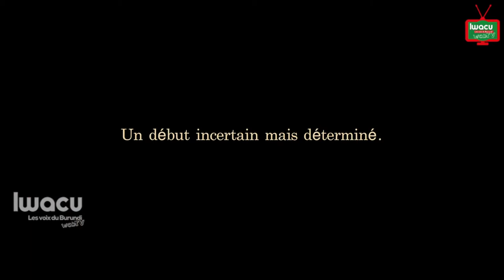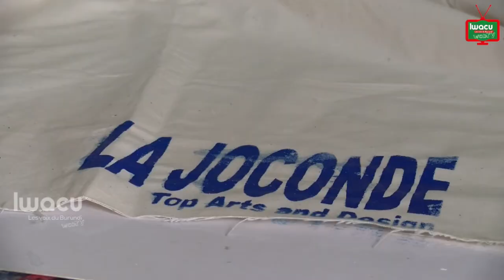Quand l’amour de l’art devient un métier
À Bubanza, l’équipe de La Joconde imprime des logos,  et des dessins sur des   t-shirts, banderoles et d’autres tissus. Claude Irambona et ses deux associés animent avec succès cette petite entreprise d’art plastique.